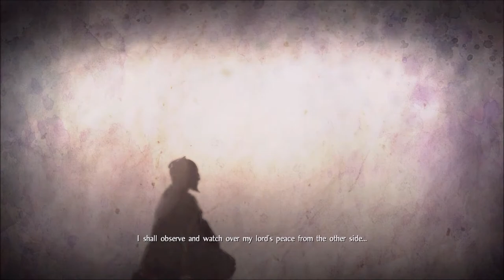Let's Play Nioh - Part 22 - Saika Magoichi & A Clash of Sickles.